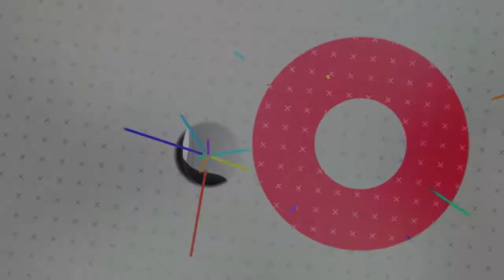下雨天最好玩的遊戲是什麼？｜時尚兒童雨靴｜雨鞋【LAVIDA育兒好好玩】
又下雨了，走著走著鞋襪濕了，不蘇胡啦！濕冷的冬季，腳丫子保暖全身暖，麻麻有Hunter，那～小朋友呢？

小朋友愛踩水，乾脆讓他們玩個夠!
拋開雨鞋給人的笨重印象，
Boxbo使用天然橡膠，手工製作，
內側純棉襯裡，EVA泡沫鞋墊，

柔軟富彈性，讓孩子每一步都走的輕快，
可回收PVC材料，有環保概念，
簡潔童趣，雨天出門也能展現法式低調時尚。

【雨鞋怎麼買？】
Boxbo是正常楦頭鞋版，請先測量腳長，
再依照『鞋墊』長度來挑選尺碼，
不要買大一號，因為走起路來腳趾頭會很吃力，
切忌也不可直接以月齡或歲數來挑選喔！